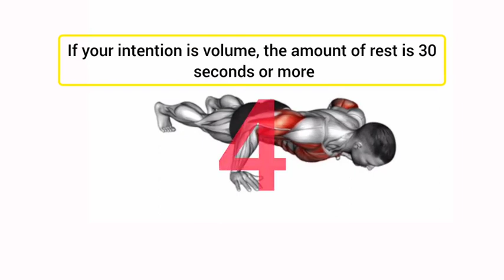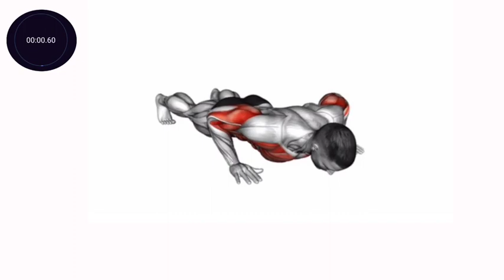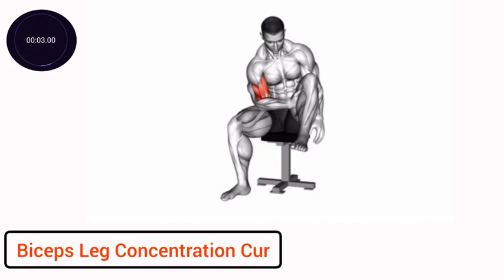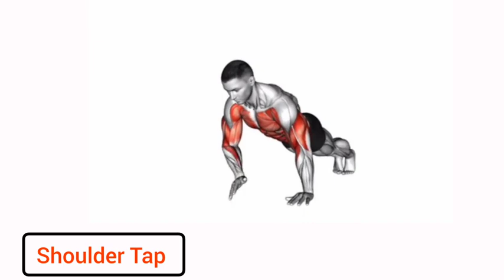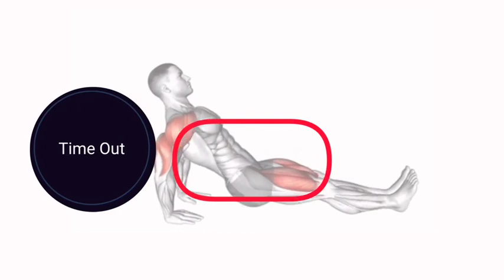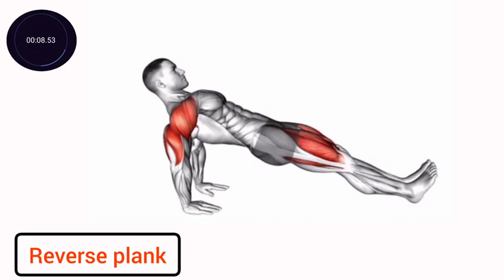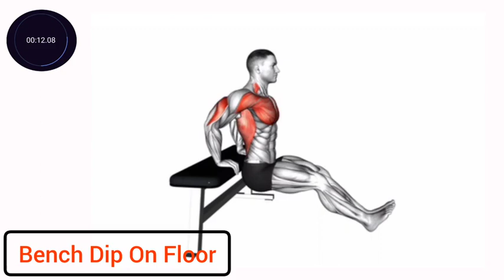Build big and shapely arms at home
Biceps training, triceps training at home, with seven minutes of training, you can achieve big and shapely arms, and if you do three sets, you will achieve volume and shapely arms much faster.

My name is Thomas on the Get Fit and Stay Fit channel. About the best diets
Tips for being fat or thin. In general, I do all kinds of exercises with the highest impact and everything.

Just like me, run for 30 minutes every day for a month and then see yourself

Just drink WATER while fasting and see all these changes in yourself

You will not believe that I reached this volume in less than 6 months|you want too

The best exercises to have large breasts